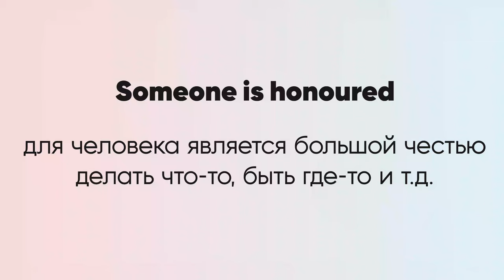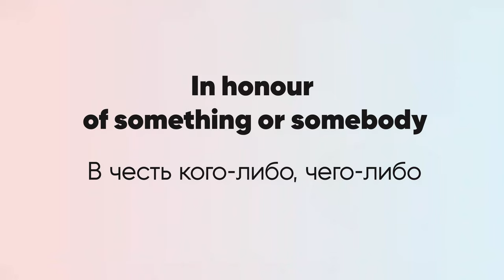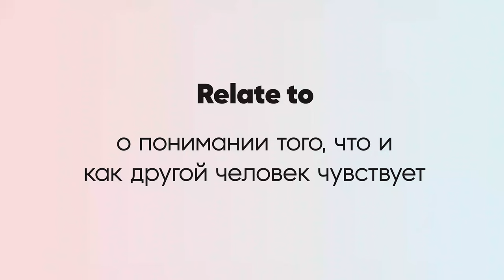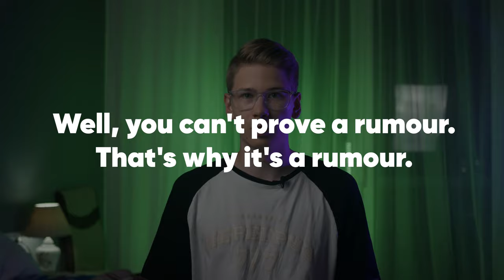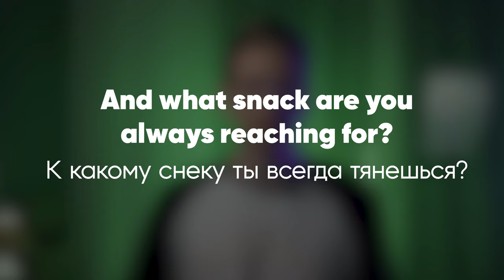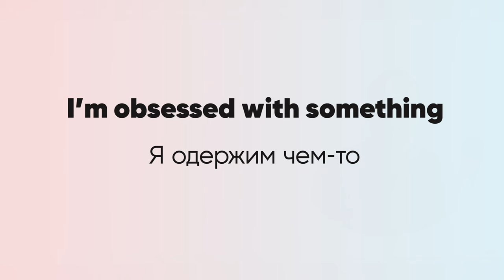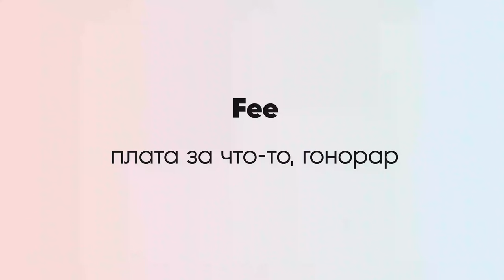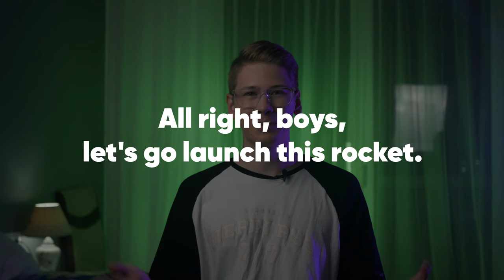Разговорные фразы из 73 вопроса Кайли Дженнер. Английские фразы на каждый день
🎯 Попробуй бесплатный урок в Инглиш Шоу и легко заговори на английском

Сегодня мы разберем выпуск рубрики «73 вопроса знаменитости» с Кайли Дженнер в качестве гостя. Вы узнаете, чем заменить уже надоевшие beautiful и like, чем night in отличается от night out и еще много других фраз и слов, которые вам точно понадобятся.